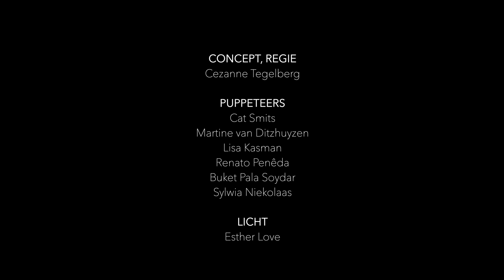YUTO EN DE BOOM | ZA 13 & ZO 14 JAN | STADSSCHOUWBURG VELSEN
Dompel onder in de betoverende wereld van Yuto en leef mee met het prachtige verhaal over de bijzondere vriendschap tussen een jongen en zijn boom.